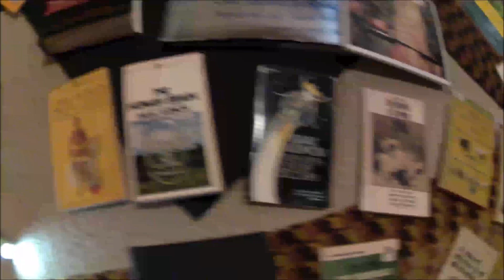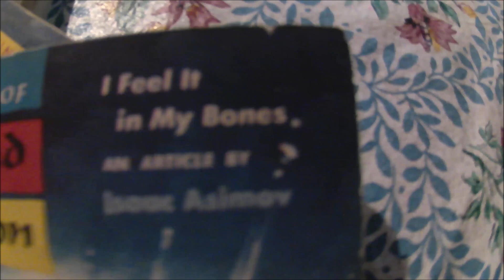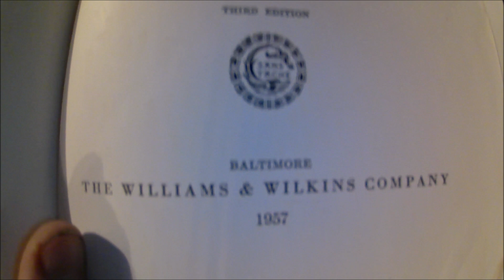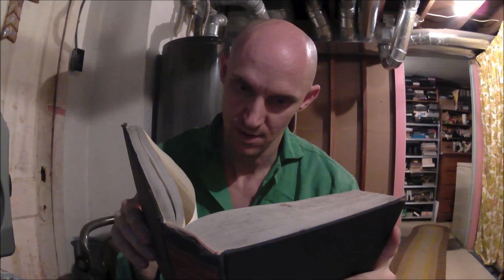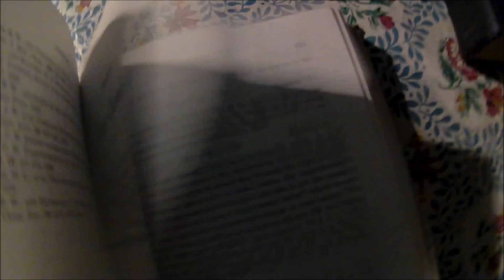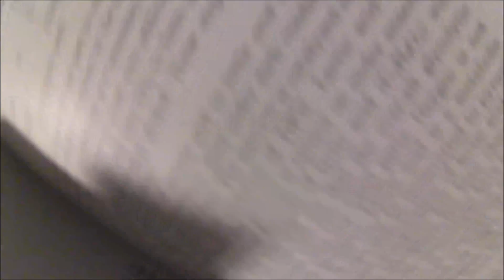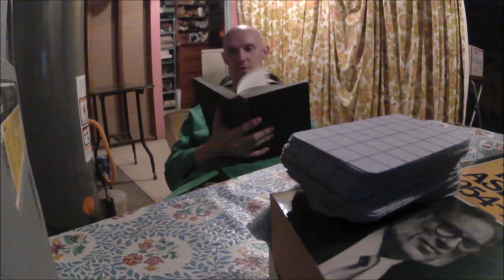Exploring Isaac Asimov's Non Fiction: Episode 001. Biochemistry and Human Metabolism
This is the first in a planned series of videos, called "Exploring Isaac Asimov's Non-Fiction". A exploration into the Non-Fiction works of Isaac Asimov. Reviewing and analyzing the books he wrote about various non-fictional topics. It will hopefully give the viewer a idea of the variety of Isaac's interests, and his understand of the scientific and historic subjects.

In this episode, I look at his first Non-Fiction book, the medical text-book "Biochemistry and Human Metabolism", which he co-wrote with two other professors. The background audio is me randomly using a typewriter, to mask any background hiss that might have been heard in the audio. It is also the sort of sound you might have heard, if you had gone back in time and gotten the chance to watch him work.